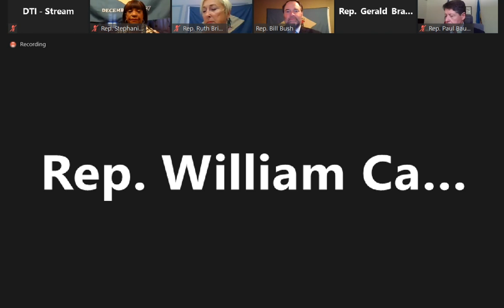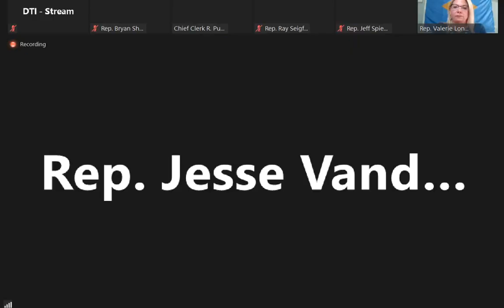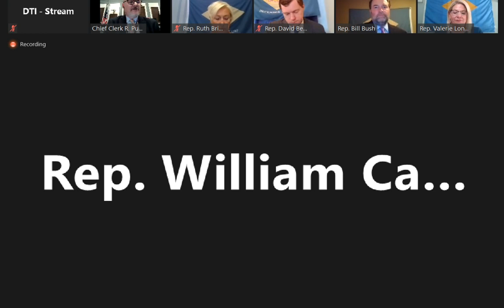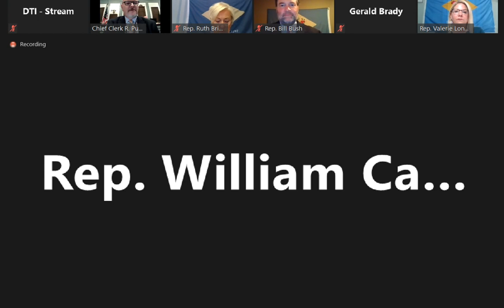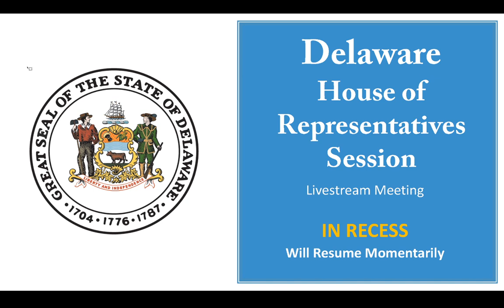Delaware House of Representatives Livestream - 6/24/2020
Livestream of the Delaware House of Representatives Session